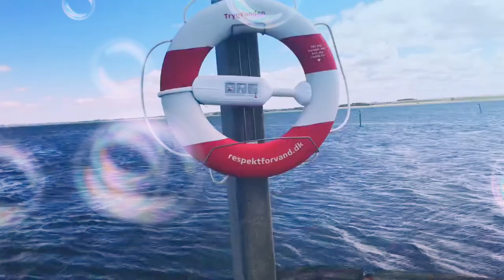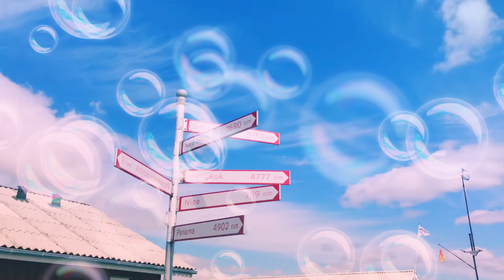Gjøl Havn/Harbour sailing boats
tour to gjøl harbour # windy day